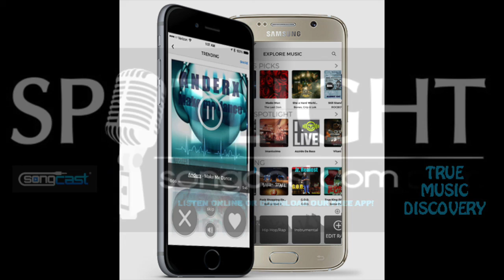King Coes Featured Artist SongCast Radio